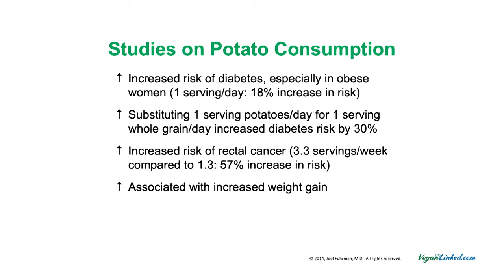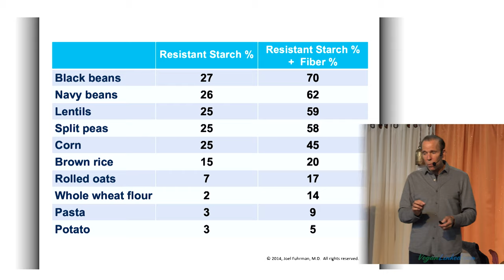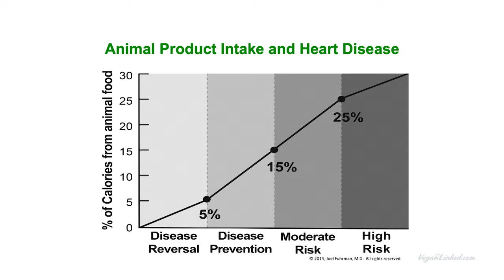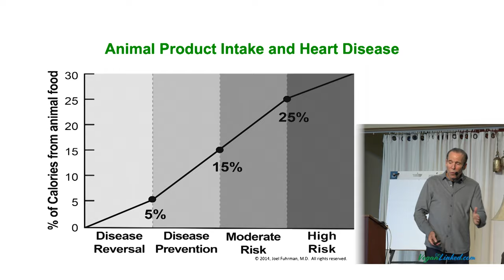The Battle for Optimum Lifespan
Dr. Fuhrman destroys steak with a potato after destroying the potato with beans! Do you think Dr. McDougall will like Fuhrman's favorite Potato recipe?

Fuhrman hone's in on the best of the best foods. Like Dr. Barnard says "the best foods in moderation" not bad foods in moderation. The best most protective and health promoting foods compared to other best foods, not high glycemic even if it's plant, and of course no processed foods or animals, just the best whole plant foods we have access too.

This is a segment from Dr. Joel Fuhrman's most recent 14 hour long lecture on longevity. Future videos will dive deeper into longevity and healthspan. Dr Fuhrman is a seven-time New York Times best-selling author.

Eat for Life: The Breakthrough Nutrient-Rich Program for Longevity, Disease Reversal, and Sustained Weight Loss

Disease-Proof Your Child

Eat to Live: The Amazing Nutrient-Rich Program for Fast and Sustained Weight Loss, Revised Edition

Eat to Live Quick and Easy Cookbook: 131 Delicious Recipes for Fast and Sustained Weight Loss, Reversing Disease, and Lifelong Health (Eat for Life)

The End of Diabetes: The Eat to Live Plan to Prevent and Reverse Diabetes (Eat for Life)

Eat to Live Cookbook: 200 Delicious Nutrient-Rich Recipes for Fast and Sustained Weight Loss, Reversing Disease, and Lifelong Health (Eat for Life)

Super Immunity: The Essential Nutrition Guide for Boosting Your Body's Defenses to Live Longer, Stronger, and Disease Free (Eat for Life)

The End of Dieting: How to Live for Life (Eat for Life)

Nutritarian Handbook & ANDI Food Scoring Guide

Fast Food Genocide: How Processed Food is Killing Us and What We Can Do About It

Eat to live cookbook, plant anomaly paradox diet, medical autoimmune and hidden healing 4 books collection set

100 Best Foods For Health and Longevity +25 Mouthwatering Recipes

The End of Diabetes: The Eat to Live Plan to Prevent and Reverse Diabetes by Dr. Joel Fuhrman M.D.(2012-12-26)

Dr. Fuhrman is an American celebrity doctor who advocates what he calls a Nutritarian diet, or micronutrient-rich diet. He is a nutritional researcher, family man, former athlete, board certified family physician, specializes in preventing and reversing disease through nutritional and natural methods, an internationally recognized expert on nutrition and natural healing, and has appeared on hundreds of radio and television shows. Through his own hugely successful PBS specials, which have raised more than $30 million for public broadcasting stations, he brings nutritional science to homes across America and around the world.

This was lecture on longevity was presented at the magical Art of Living Retreat Center in Boone, North Carolina.